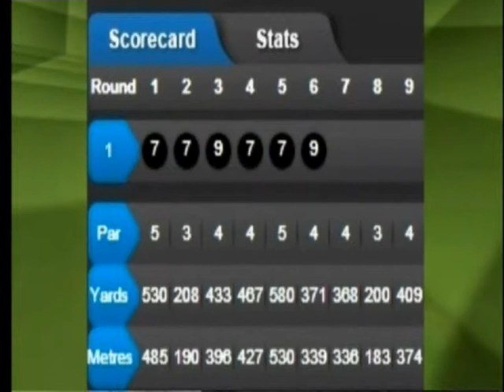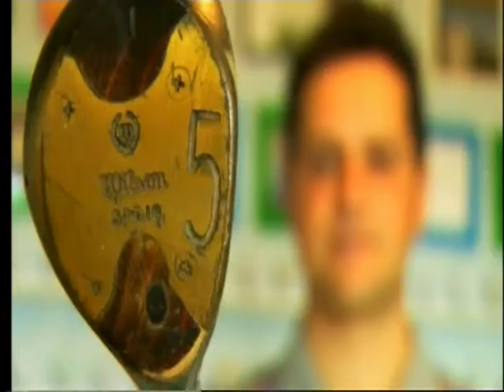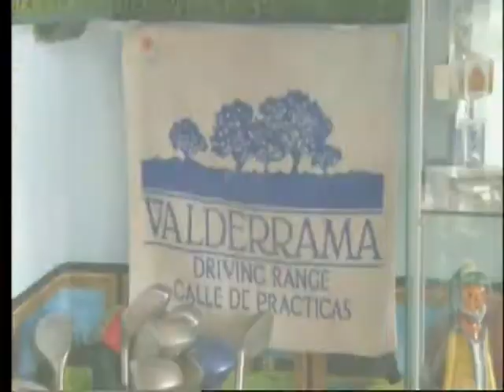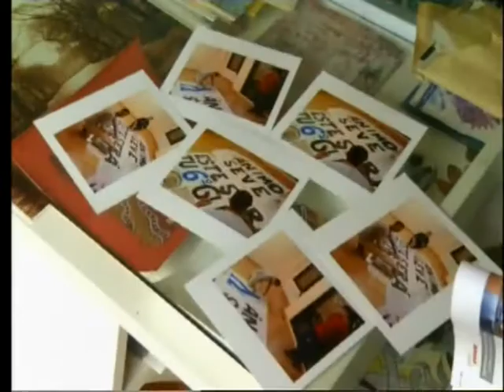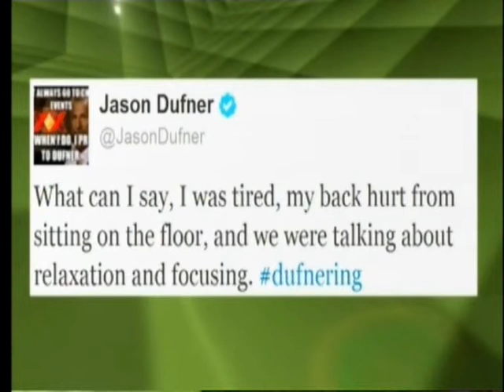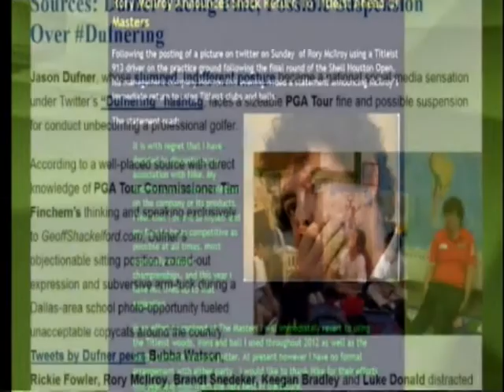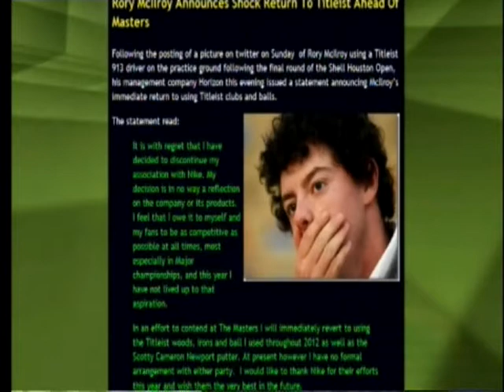Avalancha de desastres golfísticos a ritmo de rock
Junto a Marta Figueras-Dotti, la primera campeona española de un major y artífice de la actual de oro del golf femenino que estamos viviendo, los locos por el golf preparan un divertido programa lleno de anécdotas, desastres e imágenes llamativas, con el "Golf Song" de Arrogant Worms de fondo. Además, Ángel Jacinto nos abre las puertas de su museo doméstico, profundizamos en el fenómeno del Dufnering y, en la Sesión Golfa, descubrimos el arte que tenía Fred Astaire con un palo de golf.

On The Tee es el magazine de actualidad golfística presentado por Hugo Costa y Álvaro Beamonte que se emite cada martes a partir de las 22 h, en Canal+ Golf (dial 53 de Digital+) y Óscar Díaz, director de contenidos de Crónica Golf, está presente en el programa compartiendo la sección Locos por el golf con Carlos Palomo, que también colabora en la web.